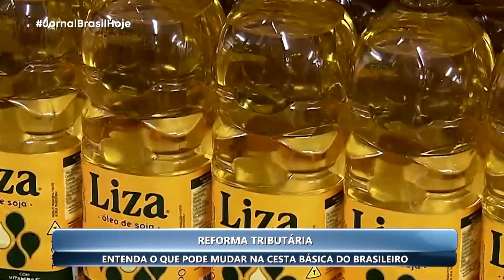JBH - Entrevista: reforma tributária x cesta básica - 07/07/23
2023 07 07   JBH   SKYPE 2   REFORMA TRIBUTÁRIA X CESTA BÁSICA